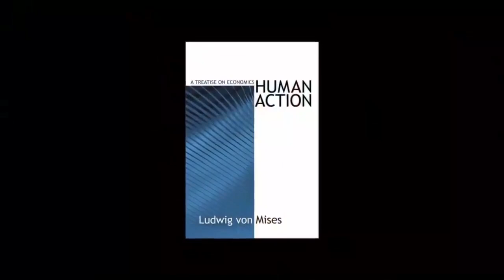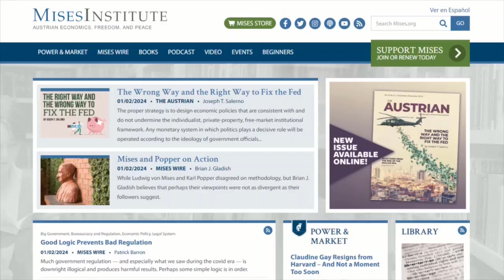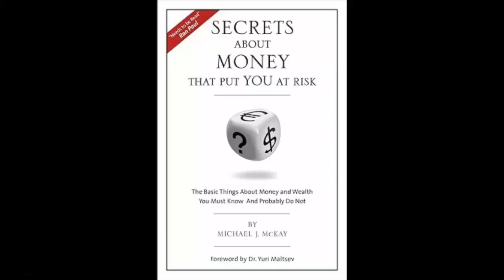Drs Sam and Mark Bailey discuss Ludwig von Mises' economic treatise 'Human Action'